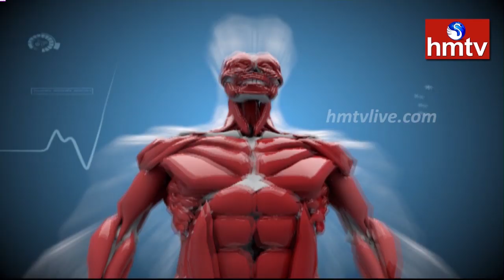Dr Shashanth about PCOD ,Infertility | FERTY 9 | Jeevana Rekha | hmtv Telugu News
Jeevana Rekha is a hmtv feature program, based on health tips and precautions to viewers about their health conditions. On today's topic,  Dr Shashanth of Ferty9 hospital speaks about solution for Infertility Problems .